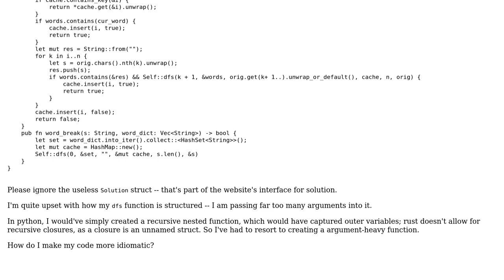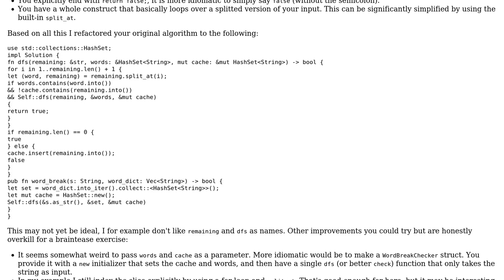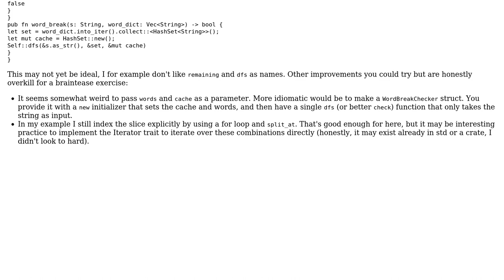Code Review: Rust dynamic programming : word break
With thanks & praise to God, and with thanks to the many people who have made this project possible! You are responsible for your own actions.